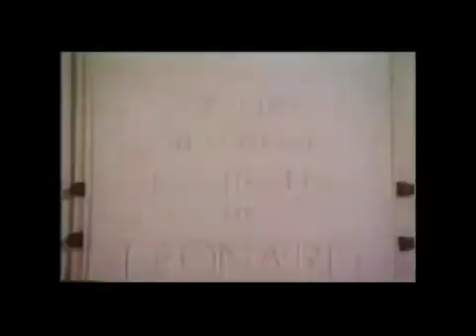Camtasia Studio 9 programında videoları .mp4 .wmv .avi veya .gif olarak dışa aktarma. • MP4 olarak kaydetme - 1:20.

9 z 12 miło :) 9 - 12 nice :)

More of the same getting the tracks to stay on.